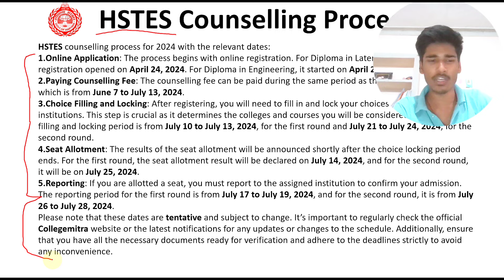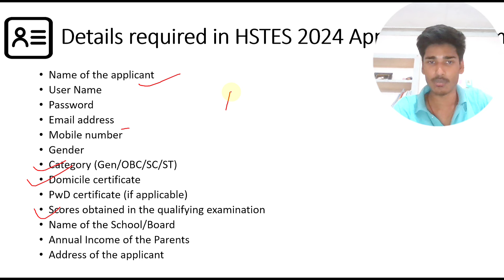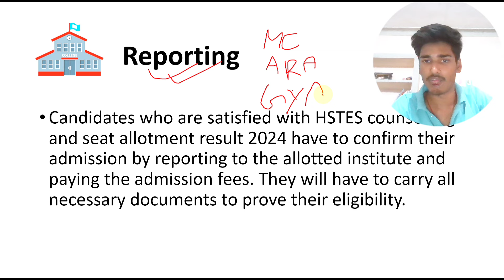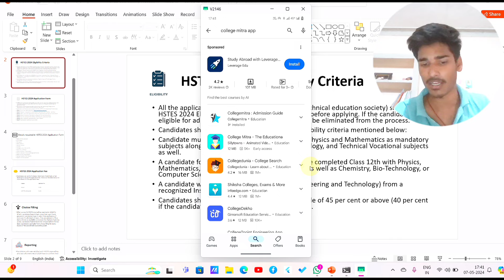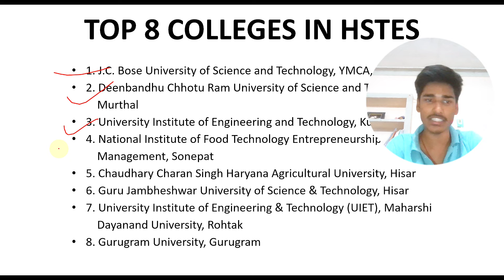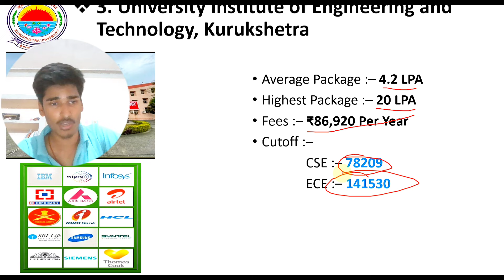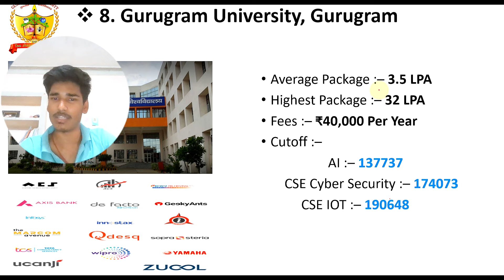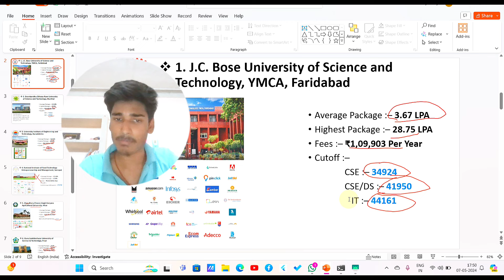HSTES Counselling Completely Explained in One Video | Top Colleges in Haryana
In this video i have discussed about top colleges in HSTES Counselling and the complete step by step process of HSTES Counselling and discussed about choice filling , seat allotment in reap counselling. Colleges like ymca faridabad , dcrust sonepat , Uiet kurukshetra University, gju Hisar , MDU Rohtak,  their cutoff and placements.